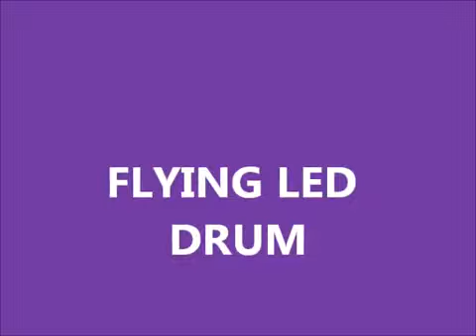ARV PRODUCTION FLYING LED DRUM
We are Pleasant to describe our self as a ARV Production Pvt Ltd.  which is run by most experienced team , Its a leading association  in New Delhi,  ARV Production Pvt Ltd. from North India has definitely created achieve from them.
International Dance Concepts, Create Concepts for Corporate, Wedding Choreography etc...

Regards.
Himanshu Arora
ARV Production Pvt.Ltd.